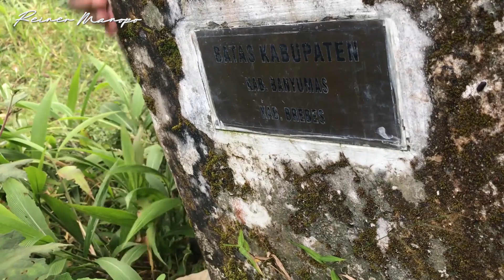SAMPE JUGA KE CURUG BREBES SETELAH NYASAR KE BANYUMAS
Sebenernya tujuan kita memang ke Curug Mangkok, Brebes,, Cuma karena salah jalan, jadinya kita sempat nyasar ke Curug yang ada di Banyumas.

Enaknya, kemana lagi kita?